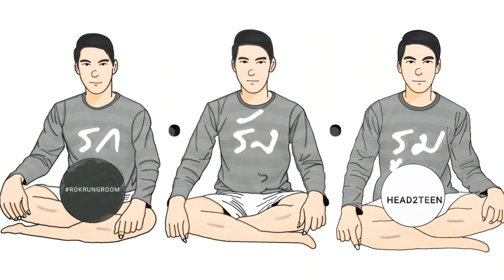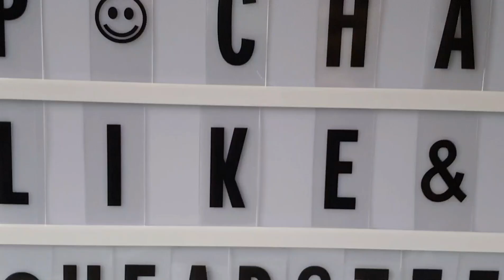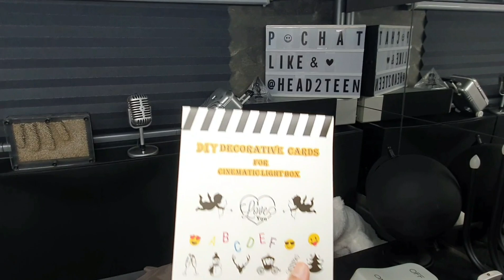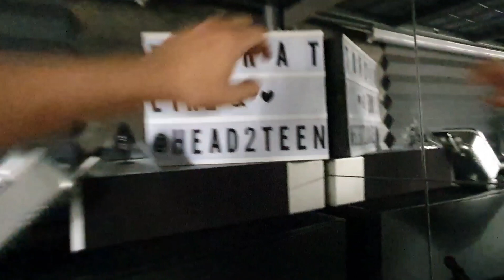รก • รัง • รูม | EP.17 : รีวิวกล่องไฟ LED พร้อมตัวอักษร Cinematic Light Box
EP.17 : รีวิวกล่องไฟ LED พร้อมตัวอักษร Cinematic Light Box

เราจะมารีวิว แกะกล่อง Unbox
กล่องไฟ ตัวอักษร LED Cinematic Lightbox
ขนาด A4  90 ตัวอักษร

- ออกแบบตัวอักษรได้ตามต้องการ แค่ใส่ตัวอักษรA-Z หัวใจ ดาว ลงในกล่อง และชื่อคนรัก ชื่อเพื่อน หรือ ครอบครัว ( รุ่นใหม่ )
- แผ่นตัวอักษร หนา ไม่หักหรือพังง่าย | ตัวอักษร มี 90 ตัว
- น้ำหนักเบา ใช้งานง่าย
- สามารถแขวนผนัง หรือ ตั้งโชว์ก็ได้
- ใช้ AA 6 ก้อน มีสาย USBในกล่อง
- ใช้กันอย่างแพร่หลาย: LED Lightbox ใช้กับชนิดเก็บหน้าต่าง, ซูเปอร์มาร์เก็ตป้าย Cinema โปรเจคเตอร์ตาราง, โรงเรียนการเรียนรู้เครื่องใช้ไฟฟ้า, ของตกแต่งบ้าน, ร้านตกแต่ง, FINE, ฯลฯ
- ขนาดกล่องไฟ 29 x 21.4 x 5 cm